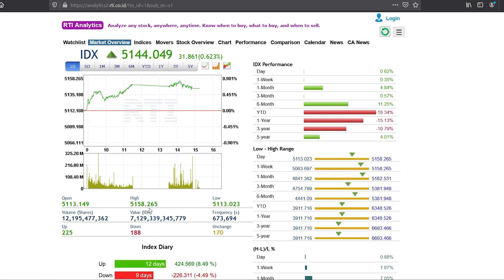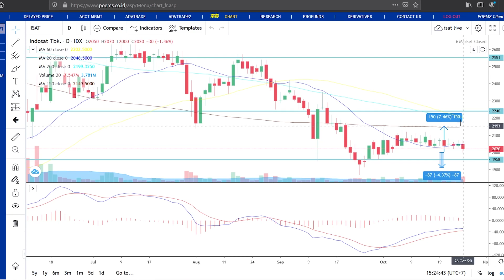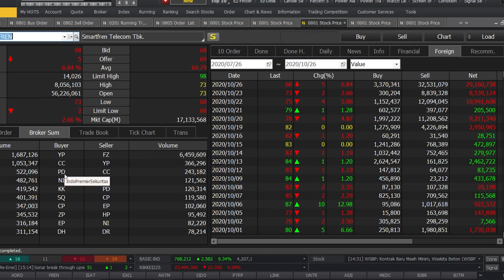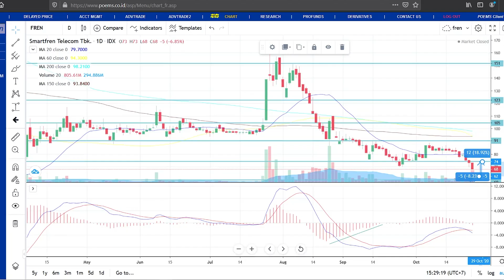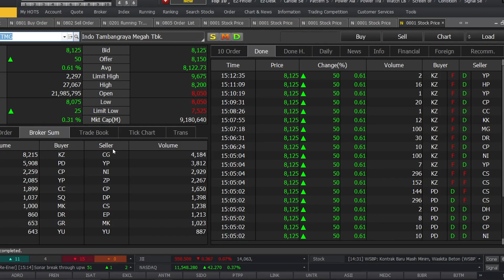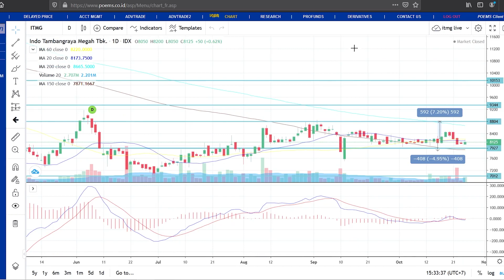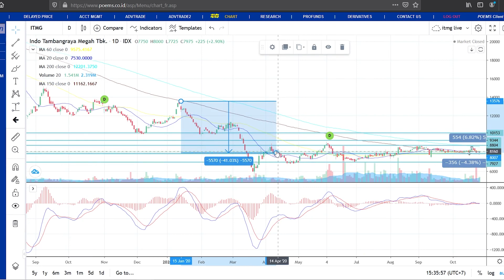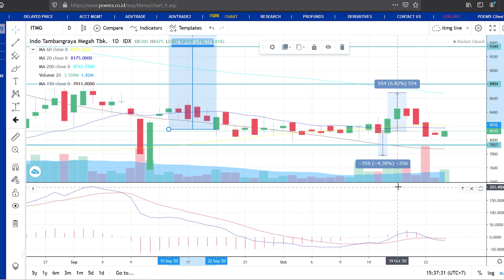Analisa Teknikal EXCL ISAT FREN ADRO ITMG